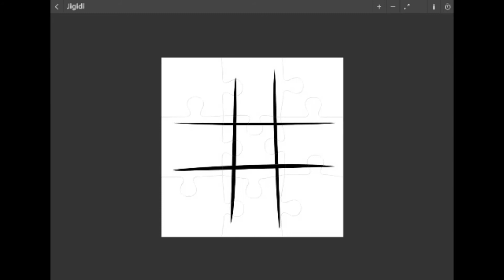Tic Tac Toe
Song - Daylight (PON II)
Artist - Kai Engel
Album - Chapter Two / Mild

Tools
Wondershare Filmora

Author - Theodore Palser
It means that you can use and modify it for your personal and commercial projects. If you intend to use an image you find here for commercial use, please be aware that some photos do require a model or a property release. Pictures featuring products should be used with care.